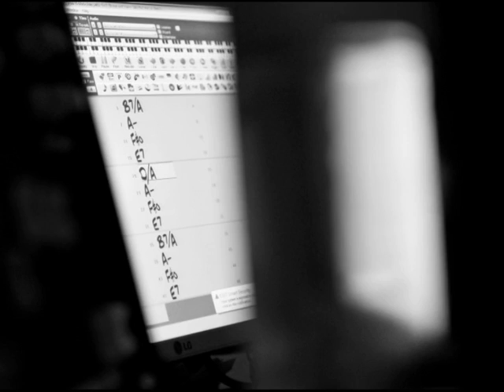Altera Musa In the basement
This slide show was made by Pavlos Nastas who is the photographer of the group. The photos were shot in the studio of Altera Musa while rehearsing. The music is composed by Athina Pavlaki and is from the composition called Aenaos Kiklos part 8 performed by the group.